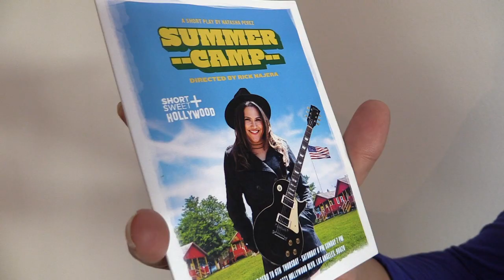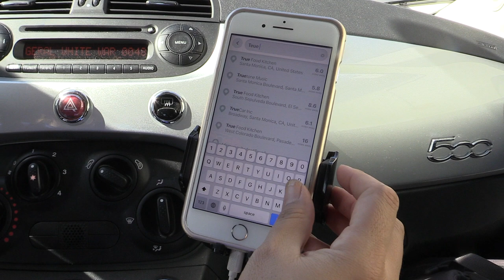Entrevista Natasha Perez | Voces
Natasha Pérez,  es una actriz y artista multifacética venezolana que hace los doblajes al español de series y películas importantes como "Mujeres Desesperadas".